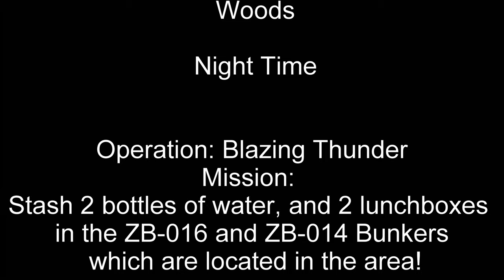Escape From Tarkov Episode 1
Hi guys, its just a fun raid which I edited, hope you like it!